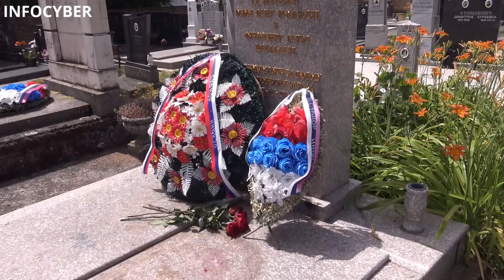Sekretar Ambasade Rusije i OO SUBNOR Inđija položili vence na spomenik pilotima sovjetske armije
Drugi sekretar Ambasade Rusije u Srbiji Andrey Buravov i predstavnici inđijskog SUBNOR-a položili su vence na spomenik pilotima sovjetske armije u Inđiji. Ove godine se obeležava 80 godina od početka drugog svetskog rata i tim povodom će biti organizovane brojne svečanosti širom naše zemlje, a centralna manifestacija 4. jula u Beogradu.